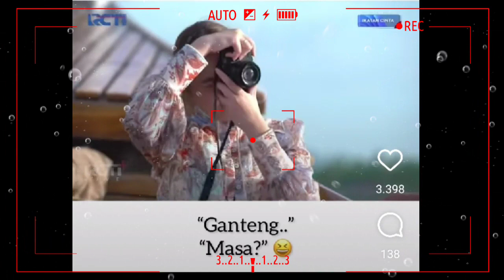HASIL MOMENT TERINDAH🛑JEPRETAN ANDIEN PAS BANGET BIKIN MOMENT YANG JARANG TERJADI😁